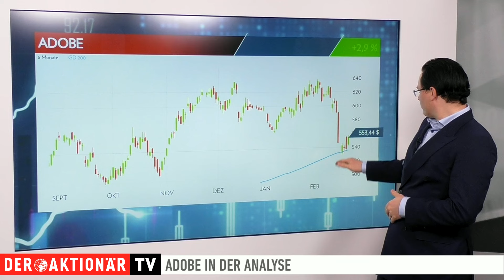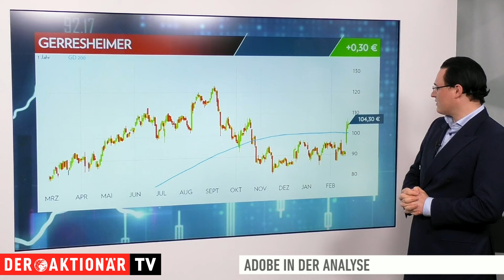Adobe - Hoffnung auf alte Stärke – Trading-Tipp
Der Rücksetzer bei Adobe war stark. Etwas zu stark unserer Meinung nach, weswegen wir nun auf eine Rückkehr zum alten Kurs setzen. Nachdem die Aktie an der 200-Tage-Linie abgeprallt und einen Boden gebildet hat, geht es nun zurück zum Kurs vor dem Rücksetzer.